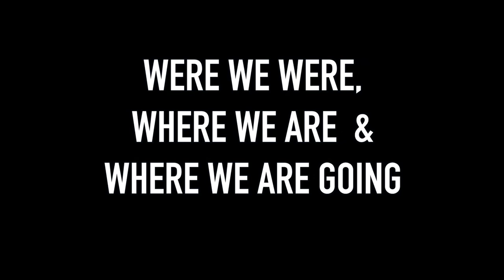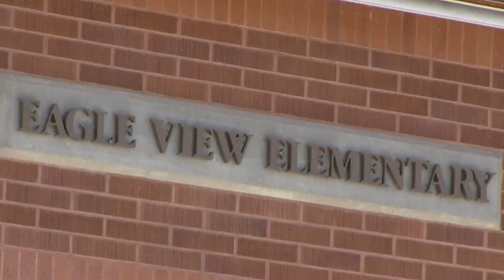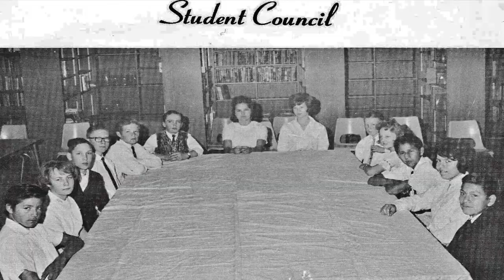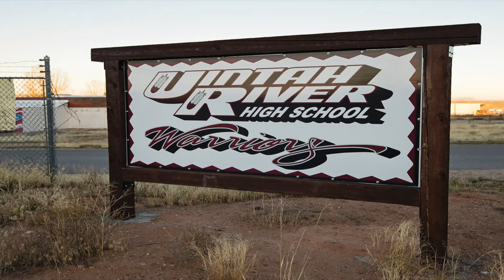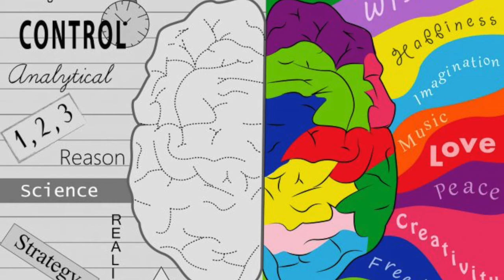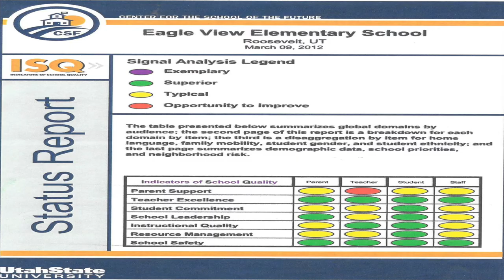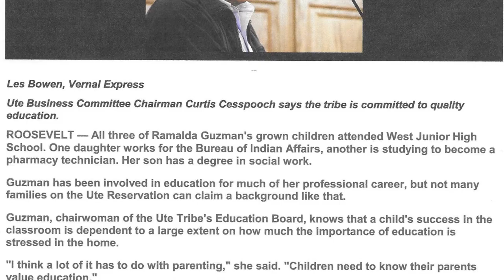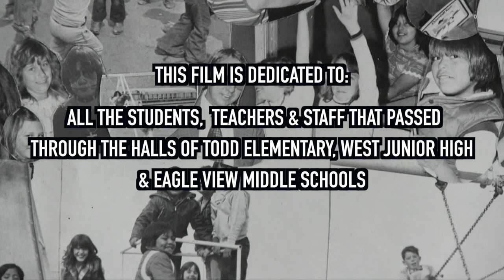"WHERE WE WERE, WHERE WE ARE, WHERE WE ARE GOING"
The 64 year story of Todd Elementary School, West Jr. High & now, Eagle View Middle School, Roosevelt, UT. Students, now teachers tell about their experience at all three schools and all the schools have gone through in those years.